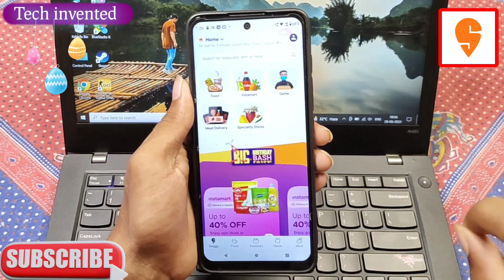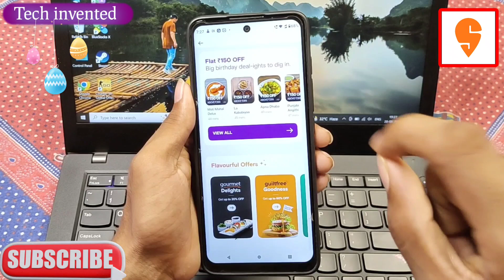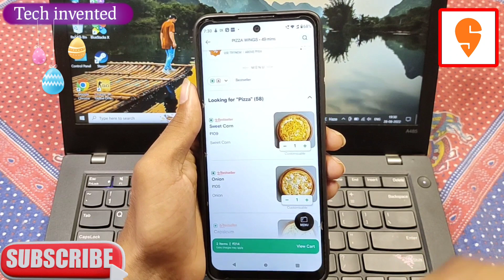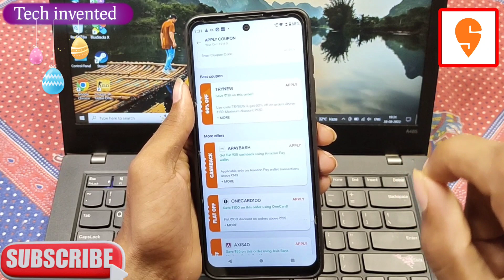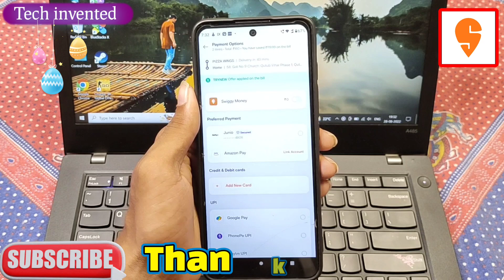swiggy coupon code | swiggy get flat 60% off | swiggy se order kaise kare | swiggy free order kare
magic pin reffer code :- KPFY7923